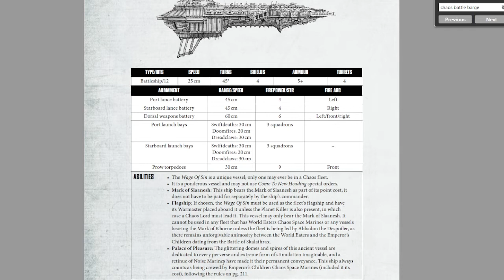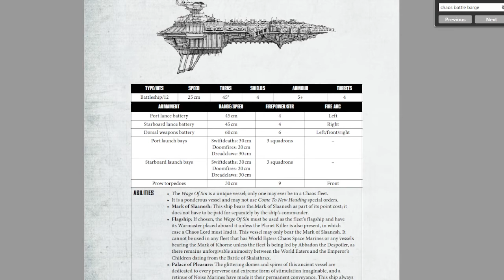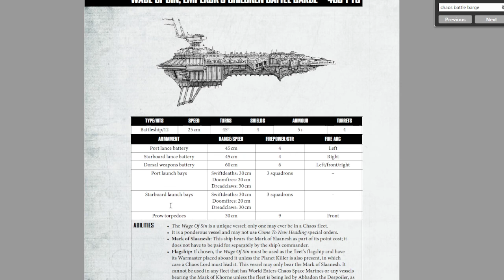Ship Overview Ep.54:The Wage of Sin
All aboard the party boat!